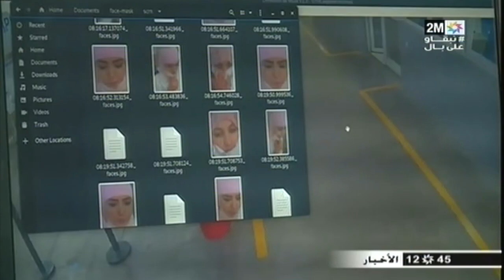Introducing the Face Mask detection 2.0 on 2Mtv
STMLoop International Team is proud to announce the version 2.0 of the Anti-COVID19 face mask detector, we are doing our best to contribute in this pandemic to get through and be able to prevent the spread with our AI face mask detector.